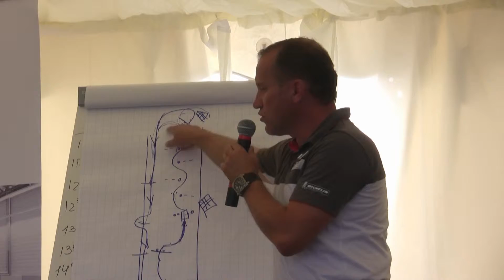Porsche roadshow на Урале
В конце июля под Пермью состоялось Porsche Road-show - массовый тест-драйв быстрых немецких автомобилей. Репортаж по ссылке